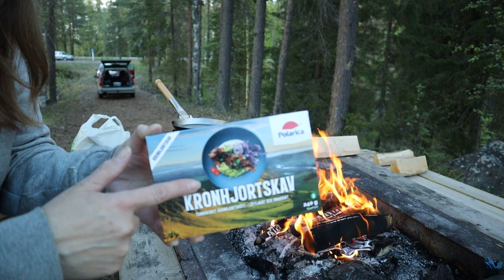132. Overnight Adventure (English subtitles)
I wanted to get away from the city noise for one night, so I took the car and went